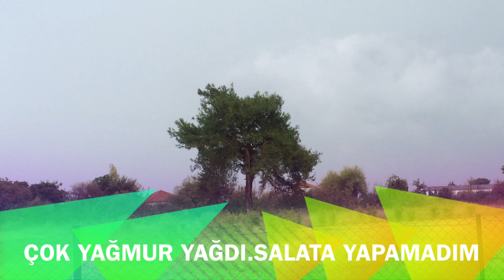Taze Börülce Yemeği Nasıl Yapılır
Canım eşim salçalı yemeklere bayıldığı için sulu yemekleri salçaları yapıyorum.Arzu ederseniz salça ekleyin

Hera Kızımın Kanalı İçin